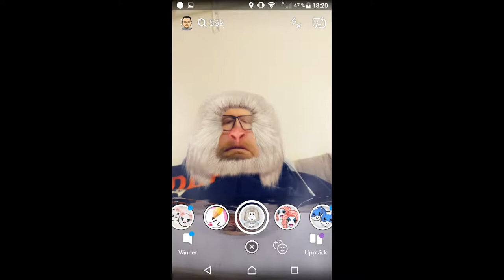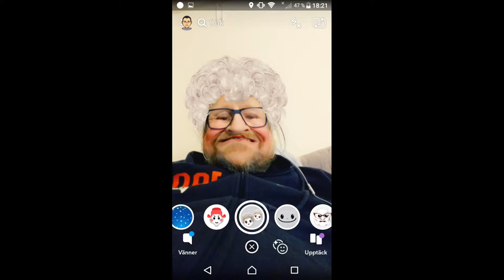Michael Vasara Spotify